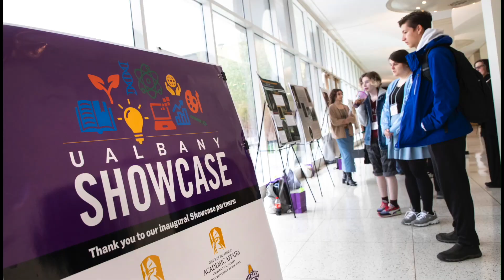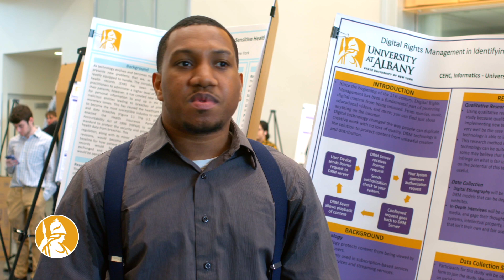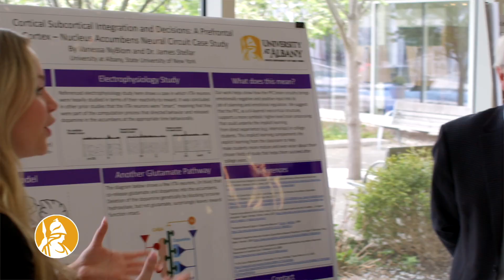UAlbany Showcase Day 2023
On April 27, 2023, over 1,500 University at Albany students presented their research, academic, experiential and creative work to the UAlbany community and visitors from around the region at the University's inaugural Showcase Day.